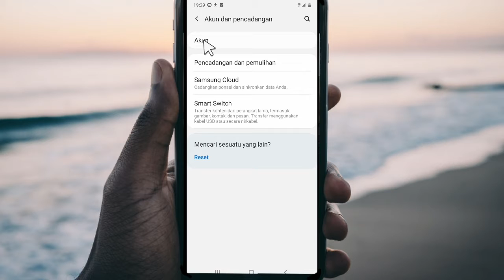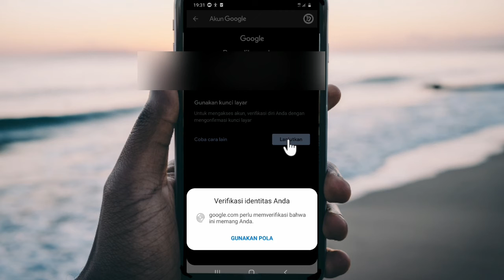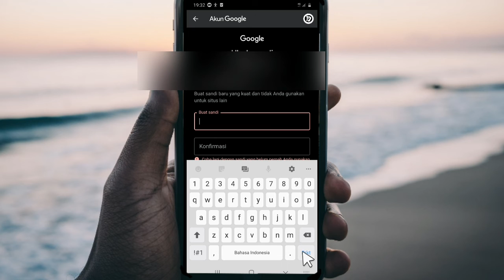WAHH BERHASIL | cara mengatasi lupa kata sandi akun google terbaru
cara mengatasi lupa kata sandi akun google / email.

halo sahabat, sering kali kita mengalami lupa kata sandi akun google kita. nah jika kamu belum tau cara mengatasi nya simak video ini smpai akhir video.

tag : lupa sandi akun google dan nomor hp,
lupa sandi akun google dan nomor hp sudah tidak aktif,
cara mengatasi lupa sandi akun google di hp baru,
lupa kata sandi akun google dan nomor sudah tidak aktif,
cara lupa sandi akun google orang lain,
cara mengatasi lupa sandi akun google,
cara mengatasi lupa sandi akun google tanpa no hp,
cara mengganti sandi akun google yang lupa tanpa nomor hp,
cara mengetahui sandi akun google yang lupa,
cara lupa sandi akun google 2022.